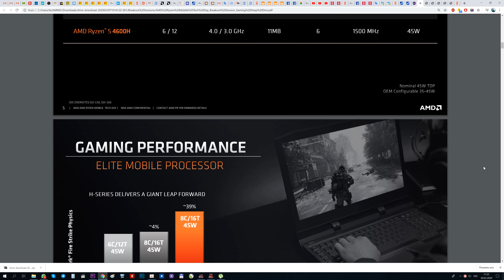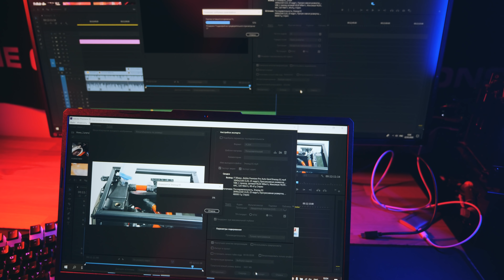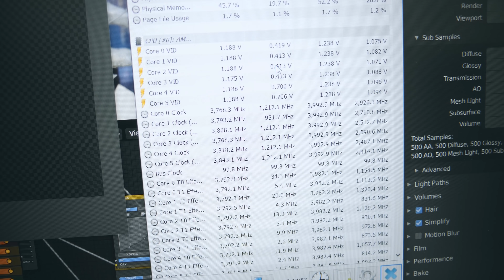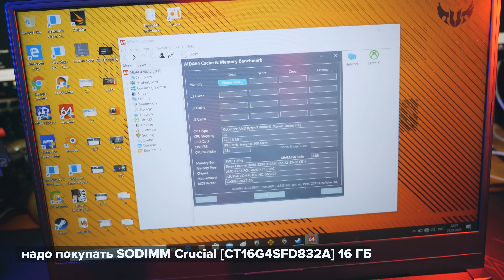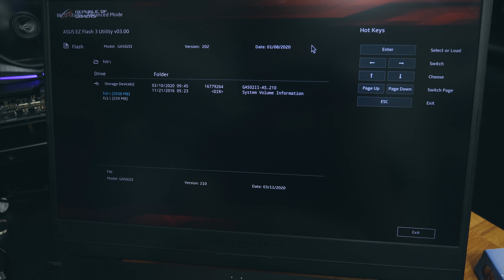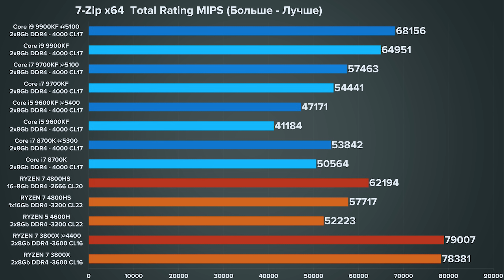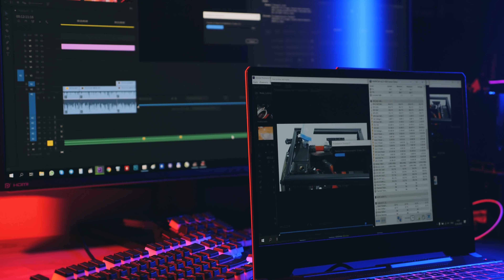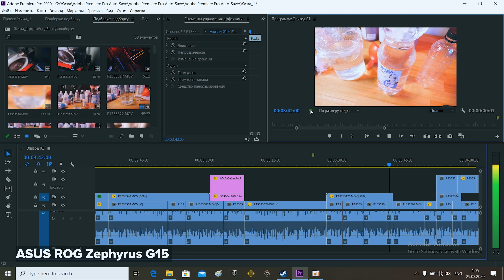AMD RYZEN 5 4600H & RYZEN 7 4800HS mobile 4000 RYZEN круче настольного i7 8700k TUF G15 Zephyrus G15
Пришел тот день когда CPU в ноутбуке быстрее CPU PC??? Внезапно!